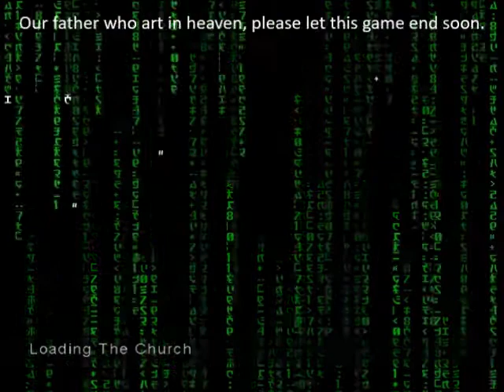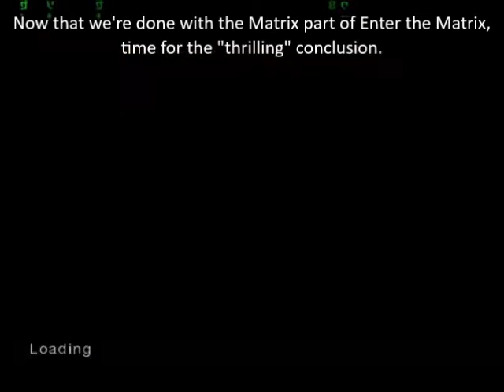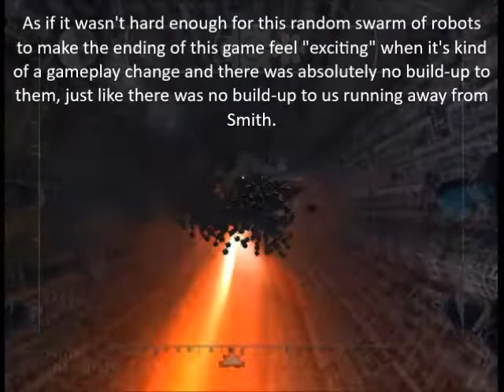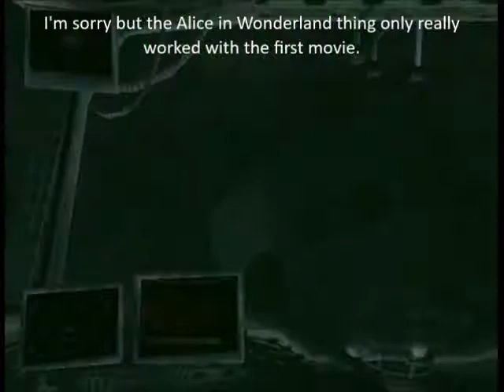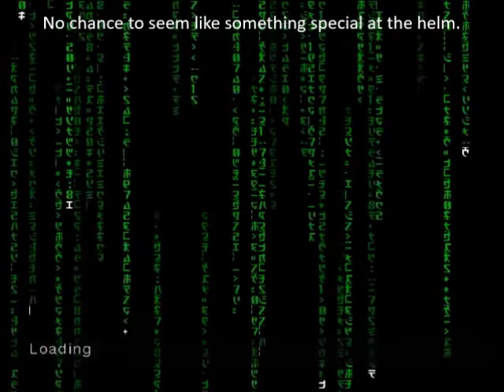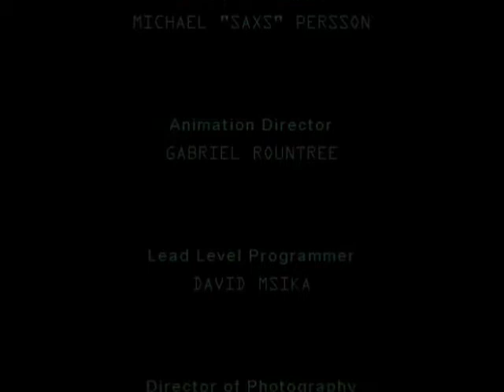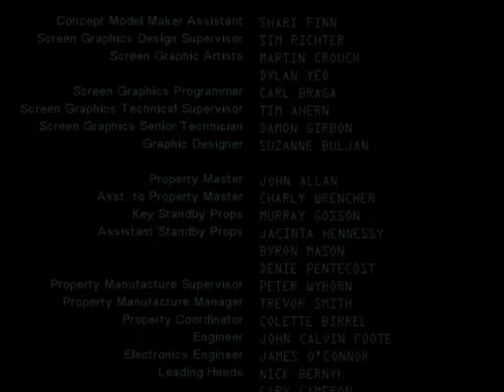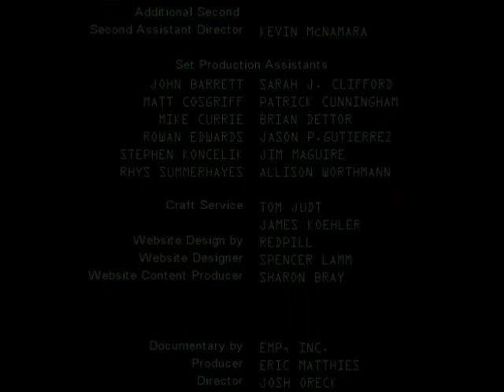Let's Play Enter the Matrix Part 16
And with this, we are done with Enter the Matrix. It was certainly a short ride, but it had its moments of fun, and it's got a few memories attached to it. Hope you all enjoyed the LP, even if the game itself is terrible by any measuring system.